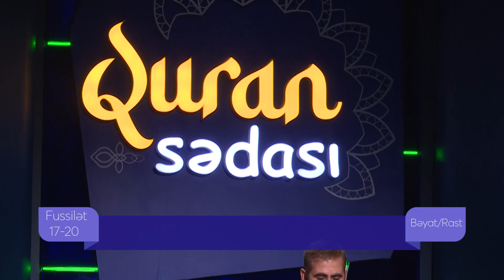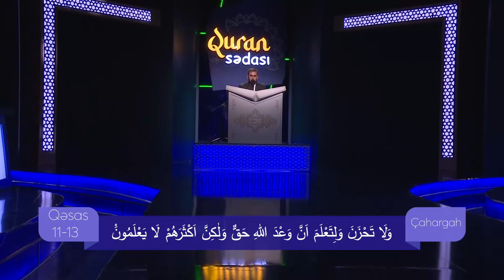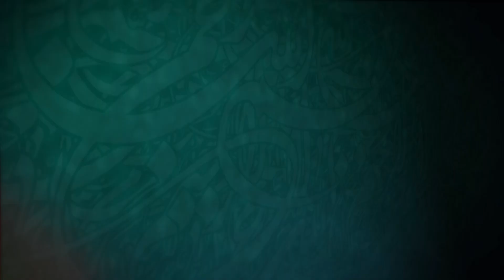Quran Sədası - Dadaşbala Quliyev (Qəsas 11-13, Fussilət 17-20 )